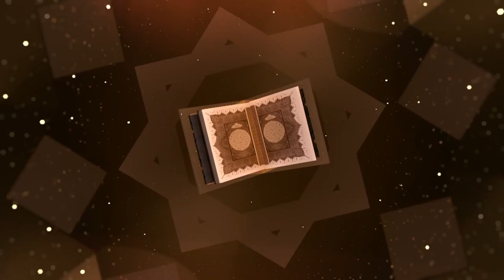تەفسیری سورەتی (التوبة) ـ دکتۆر عبداللطیف أحمد - وانەی - 24